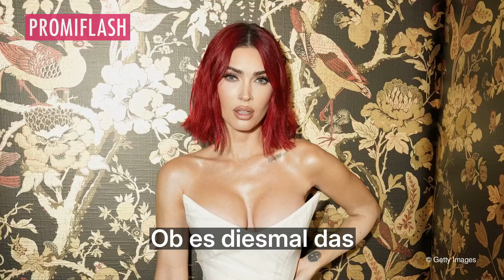Ohne Machine Gun Kelly: Megan Fox kaufte neues Haus in LA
Neues Heim, neues Glück? Erst vor wenigen Tagen wurde die Trennung von Megan Fox (38) und Machine Gun Kelly (34) durch einen Insider gegenüber TMZ bekannt gegeben. Das Beziehungsende kommt allerdings nicht aus heiterem Himmel, denn die Schauspielerin soll sich bereits zuvor ein eigenes Haus gekauft haben – und zwar nur für sich und ihre Kinder. Zuvor lebte die "Transformers"-Darstellerin in wechselnden Mietobjekten, bis sie sich schließlich entschloss, an einem festen Ort zu bleiben. Megan soll dafür ein 8-Millionen-Dollar-Haus in einem der exklusivsten Promi-Viertel von Los Angeles gekauft haben.

Trotz ihrer Schwangerschaft sollen die 38-Jährige und der Rapper bereits im vergangenen Jahr nicht mehr wirklich zusammengewohnt haben. Der Songwriter hatte sich ebenfalls ein neues Heim zugelegt, in dem viele Gäste regelmäßig ein- und ausgingen. Diese ständigen Besuche und wechselnden Personen in ihrem Haus sollen dazu geführt haben, dass Megan sich zunehmend unwohl fühlte und sich Sorgen um ihre Sicherheit machte. Schließlich entschloss sie sich, in ein eigenes Zuhause zu investieren – ein Schritt, der jedoch nicht nur auf die Sicherheitsbedenken zurückzuführen war. Auch vor der Trennung soll es bereits Spannungen gegeben haben, da das Promipaar im gleichen Wohnraum gar nicht so kompatibel war.

Die Beziehung von Megan und Machine Gun Kelly war ohnehin immer wieder von Höhen und Tiefen geprägt. In der Vergangenheit sollen sie schon einige Male getrennte Wege gegangen sein. "Megan und MGK haben sich seit der Schwangerschaftsankündigung mehrfach getrennt", verriet ein Insider gegenüber Us Weekly. Diese Trennung sei deshalb nur eine der größeren, da die Information an die Öffentlichkeit gelangte. Der Insider will auch den Grund für ihre turbulente Liebe wissen: "Ihre Beziehung ist so voller Leidenschaft, dass sie immer wieder zusammenkommen, aber auch auf die toxischste Weise streiten." (pam/pam)